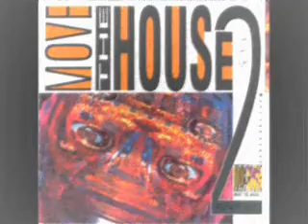Nymphomania - I Want Your Body (Hardcore Version) [1991]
Kinky Dutch (Tech) House classic from 1991.

Monique Sluyter, a famous Dutch (Playboy) model, actress and artist, recorded her single "I Want Your Body" with Nymphomania in 1991. This is the Hardcore Version.

NOTE: In posting copyrighted videos I do not wish to sabotage artists/performers; on the contrary, I aim to spread out their creative output.
Mind your manners: if you like it, buy it.